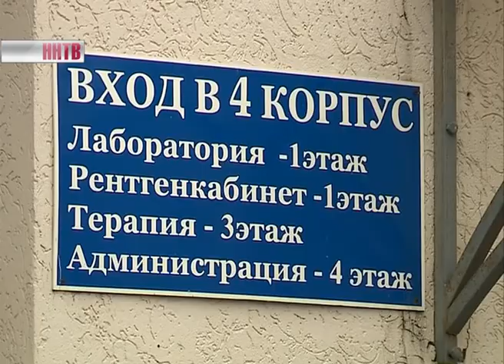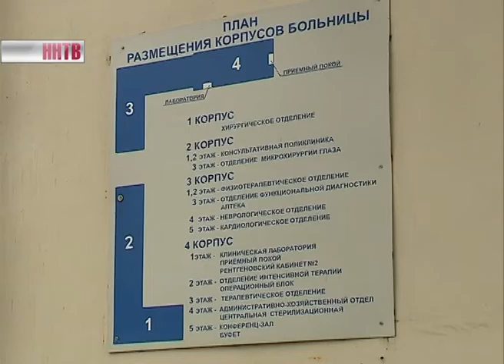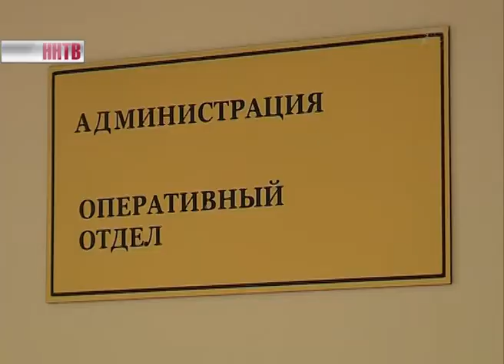Больница №3 работает в прежнем режиме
Региональный Минздрав сегодня опроверг информацию о прекращении бесплатной госпитализации в третьей нижегородской больнице. Напомним, ранее в некоторых СМИ появилась информация о том, что данное медучреждение прекращает госпитализацию пациентов по полисам ОМС. Из-за проблем с финансированием. С чем связаны эти сообщения и чего ждать пациентам?